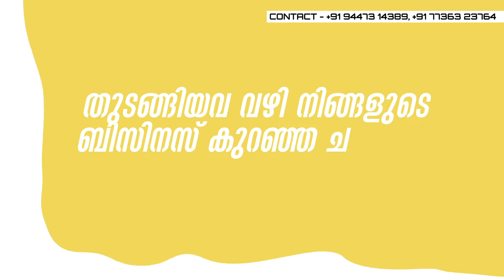94ads Motion graphics ad 2022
We can create stunning videos for your business in your budget.